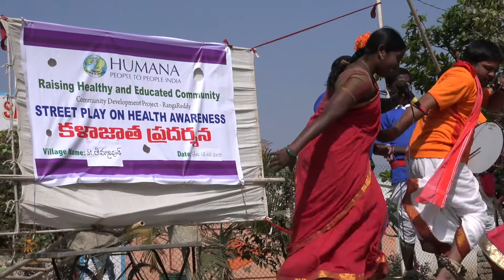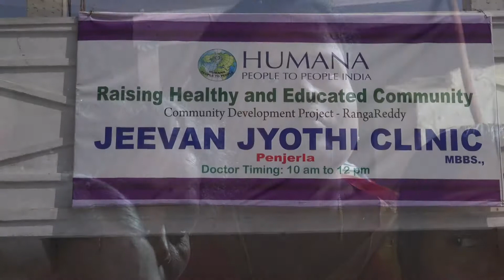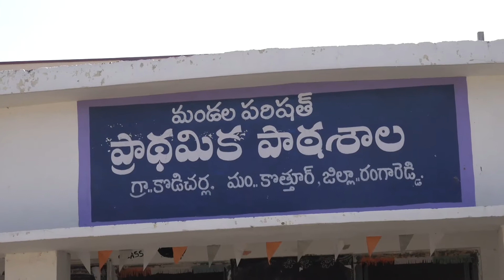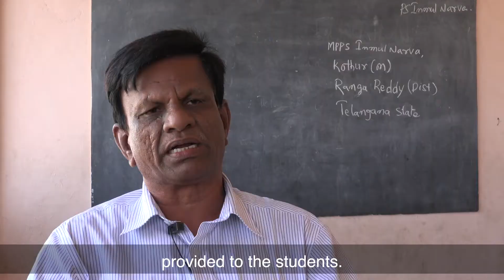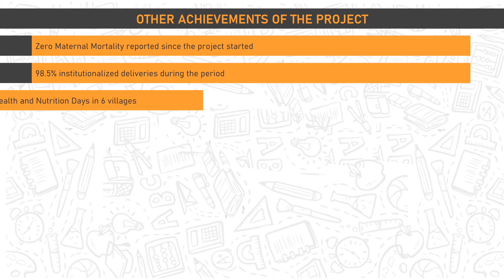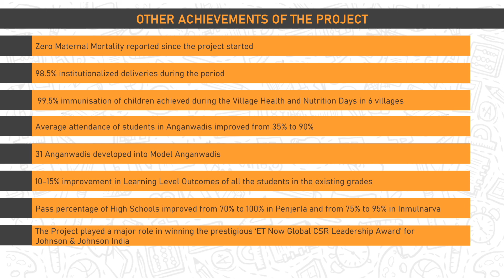Raising Healthy and Educated Communities Project, Telangana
Maternal and child health form the foundational building blocks of any society. Therefore, ensuring optimum well-being of mothers, infants, and children is an important public health goal for any nation.
In order to bolster the Government’s Integrated Child Development Services efforts, Humana People to People India, since April 2016, has been implementing the ‘Raising Healthy and Educated Community’ project in Ranga Reddy district of Telangana, India. The project has systematically augmented the functioning of local Anganwadi Centres and transformed them into model Centres, while also ensuring timely delivery of antenatal and postnatal care services.